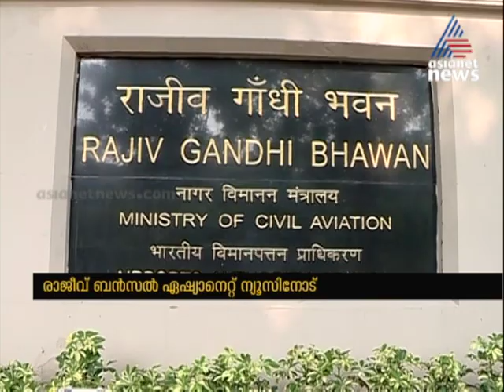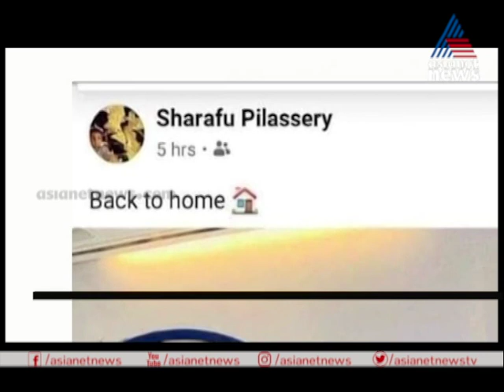News@1 PM | ഒരു മണി വാര്‍ത്ത വിശദമായി 8 Aug 2020